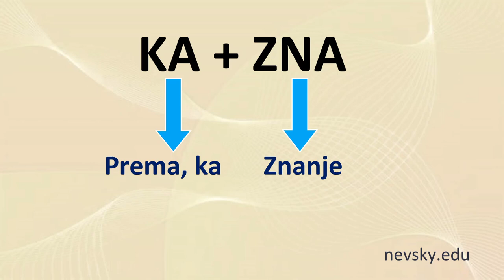Šta znači reč kazna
U ovom videu govorimo o tome šta znači reč kazna. Značenje reči kazna.